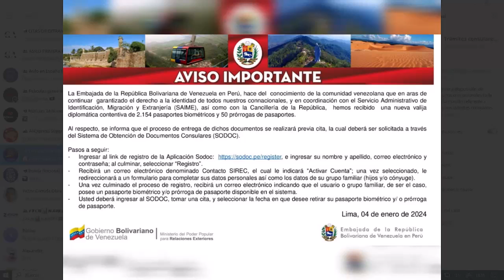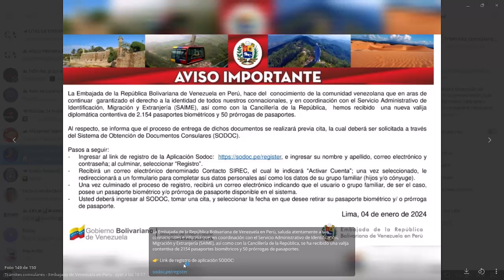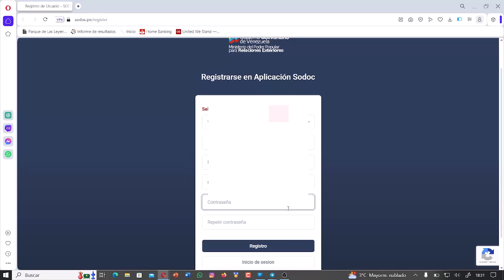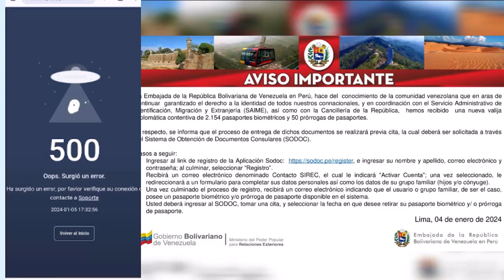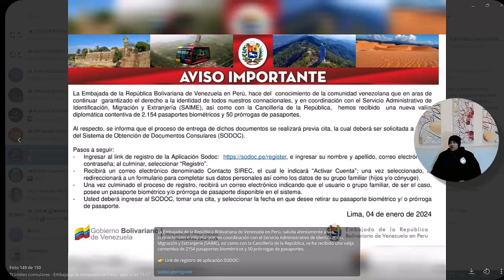SODOC RETIRO DE PASAPORTES Y PRORROGA DE PASAPORTES VENEZOLANOS EN PERU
Pasos obligatorios, para gestionar cualquier solicitud o cita en el SODOC
(LEA CON ATENCIÓN)

Actualizar datos personales, por favor verifique cuidadosamente la información que escribe, accede haciendo CLICK AQUÍ

En caso de tener grupo familiar (Cónyuge e Hijos) debe agregar cada integrante por separado, accede haciendo CLICK AQUÍ.

Agende su Solicitud o Cita, accede haciendo CLICK AQUI

Importante

Escriba toda la información solicitada en los formularios de Datos Personales y Grupo Familiar incluyendo su foto tipo carnet sin lentes.

Agregue toda la información o imágenes (FOTOS) que se le solicita al momento de agendar una solicitud o cita.

En caso de niños, niñas y adolescentes debe colocar los datos exactos que indica en el acta de nacimiento.

Si la solicitud o cita no cumple con los requisitos específicos para cada trámite, no sera procesada. En tal caso, se le notificará la razón o motivo mediante correo electrónico que indico en el registro consular.